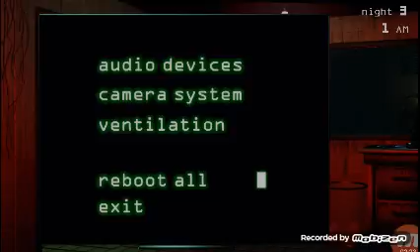Five nights at Freddy's 3-scary and ugly